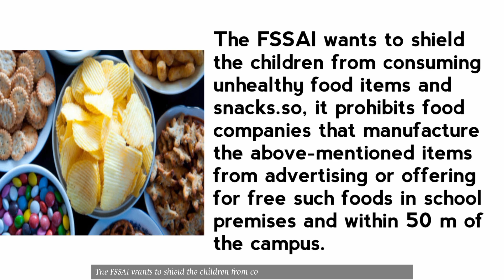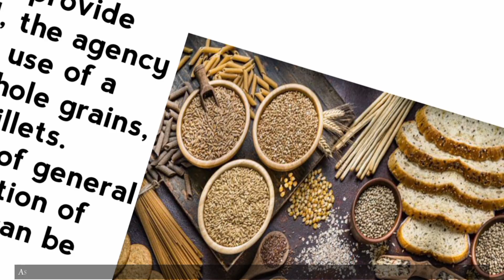FSSAI norms of fast food | Video Clips | CMLA